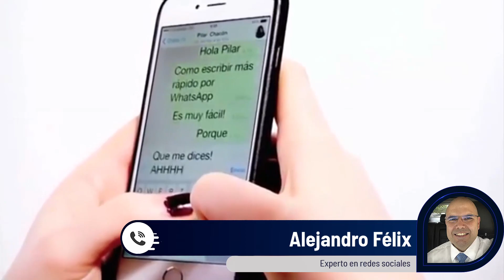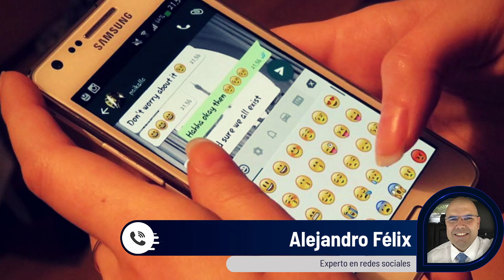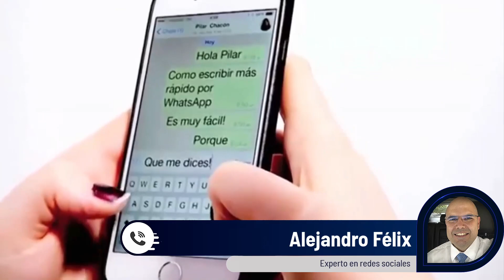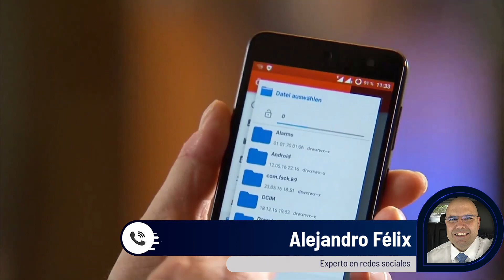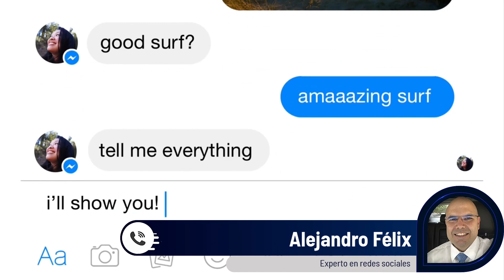WhatsApp no ha informado manejo que dará a tu información personal, la quiere para uso comercial